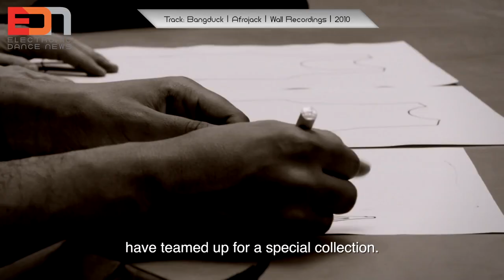EDN Update #013 | Club Trouw Amsterdam, Afrojack & G-Star, MTV EMA, Avicii's True Tour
EDN Update with news on club Trouw Amsterdam, which is to host a London club night.  Afrojack performs with Snoop Dogg during the MTV EMA's and launches a special clothing collection for G-Star RAW. And you'll see Avicii, who is coming to Holland.